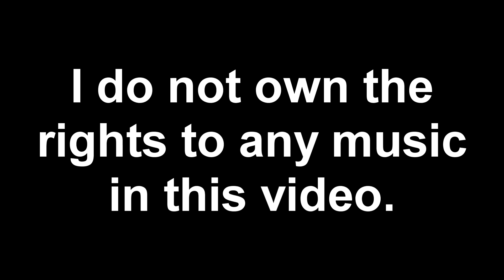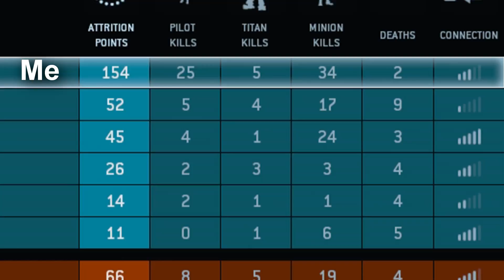Titanfall - Crazy Kill Streak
Hey guys! Today is another fps gameplay where I get an amazing killstreak!!!

Yes this is a reupload of a video that I had before. If you are one of the few people that saw the previous video please disregard that video. I had to take it down because of a copyright claim on a song that I used in the video... While editing I accidentally left the entire song in thus violating YouTube's "Fair Use" policies. This is the reedited version with the song shortened down to only about 25 seconds or less.

Songs Used In This Video:
Bastille - Pompeii (Audien Remix) - Outro
Caleb Mak - Joker - 1st Song
Passion Pit - Take a Walk (Instrumental) - 2nd Song
Joe Fletcher - Jump! (Galwaro Remix) - 3rd Song

In case your a tech nerd like me... This is what I use to record my videos!

(My console of choice is the xbox one btw)

That's basically it. I'm not going to go into detail about the specs of my PC but, if you were wondering it was around $450 to build it.